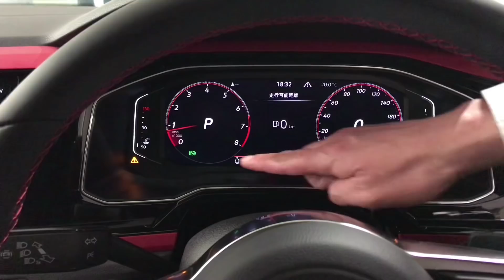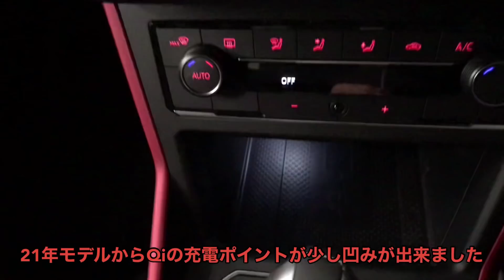【POLO GTI】2021モデルを徹底解説！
埼玉県和光市にありますVW和光が運営するYouTubeチャンネルです。

今回は欧州車ホットハッチの代表格【POLO GTI】2021年モデルをご紹介いたします！

■紹介車両
POLO GTI車両本体価格(オプション非装着)
3,699,000円
メーカーオプション
ナビゲーションパッケージ
143,000円
セーフティパッケージ
132,000円
テクノロジーパッケージ
71,500円

★動画後編はVW江戸川チャンネルにて公開します！

Volkswagen和光
★ホームページ&スタッフブログ

●VW和光チャンネルの過去の動画もチェックする場合はこちら↓↓↓